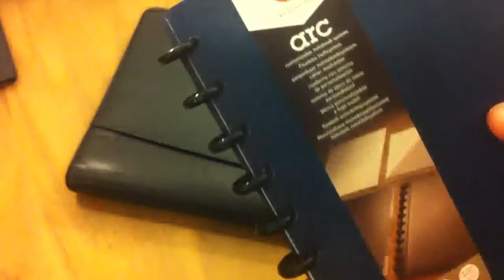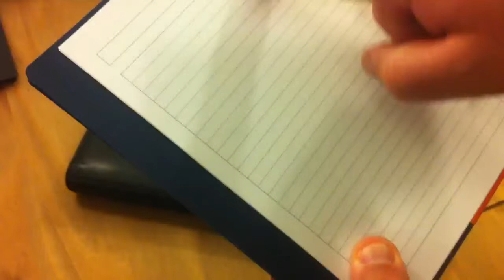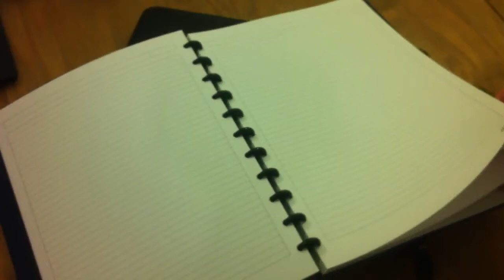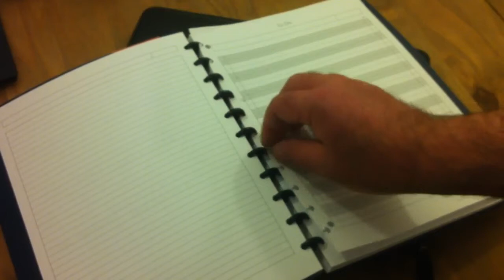Filofax "Filosophy" (ARC pt2) 12MAY12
More about how the ARC notebook system is of benefit to Filofax users.